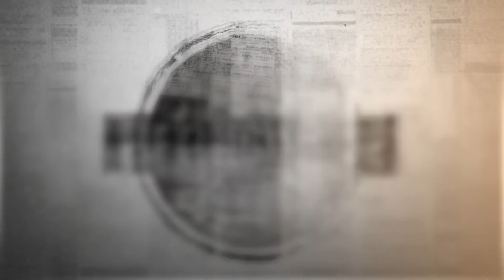The Truth About Melatonin Dosing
STUDIES DISCUSSED:

The original melatonin patent, in which 10mg melatonin failed to outperform 1mg

To go directly to the sleep latency and sleep duration data, click here (again, note that 1mg performed best)

3mg fails to outperform 0.3mg, and causes adverse effects, in the elderly